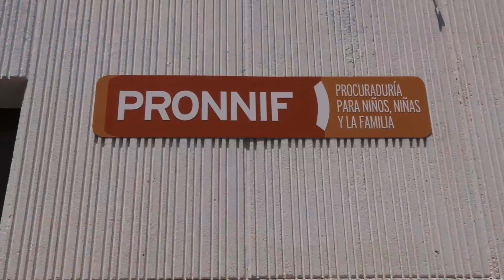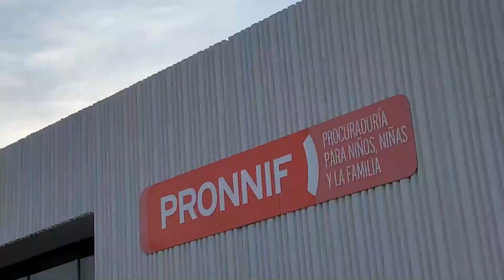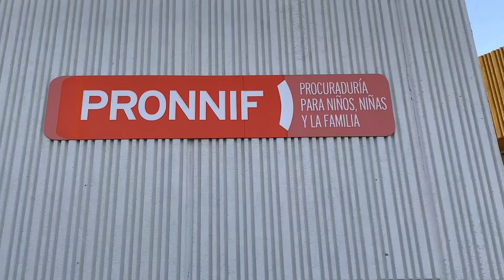Apoyan a huérfanos de feminicidios; otorga estado beneficios a 158 menores